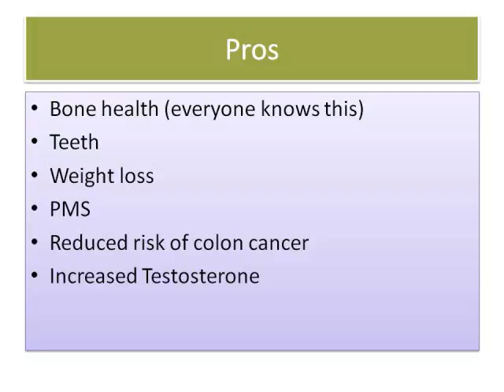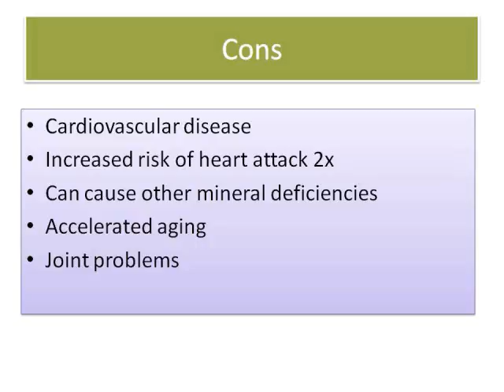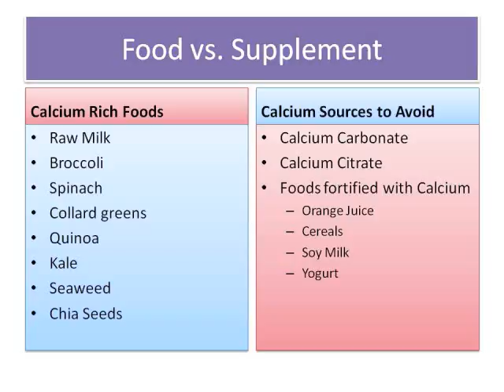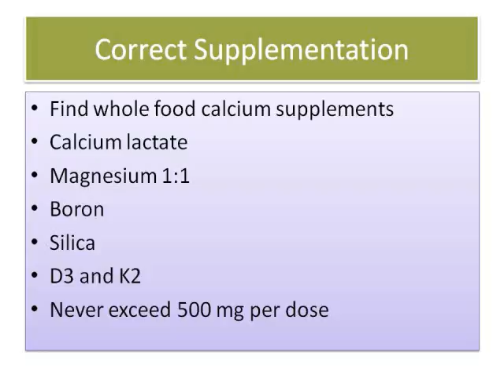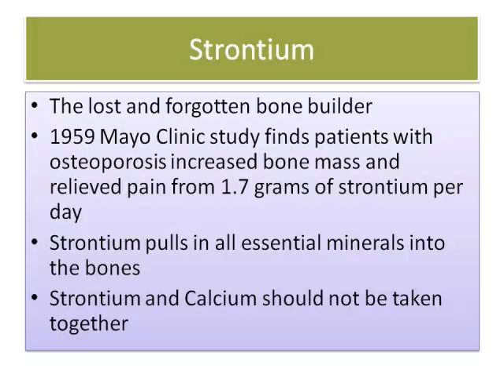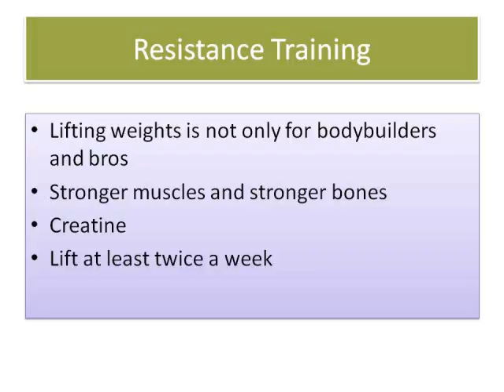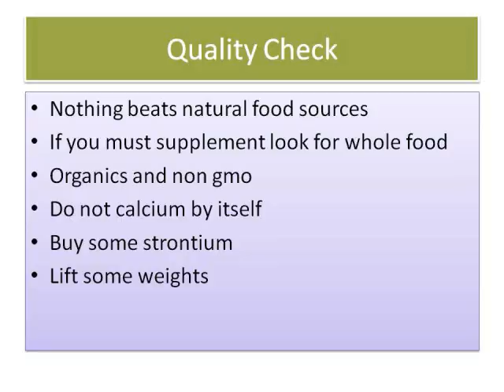The Powerful Truth About Calcium Supplements And Dangers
This is about calcium supplements and the dangers they can cause. Taking calcium alone will not only be ineffective for bone health but also harmful to your cardiovascular health. The bones are made up of more than calcium and to ensure healthy bones you need to incorporate all the vital nutrients into your diet. An isolated calcium cannot absorb into the bones. Other cofactors like vitamin D3, K2, and magnesium are essential for proper assimilation. Just absorbing calcium into the body is not enough and could cause oxidation in the arteries. This can lead to heart attack and stroke. Other minerals are like strontium and boron can be outstanding helpers in your bone building quest. The source and form of the calcium you are taking is important to note. Rock sources like citrate, carbonate, and gluconate cannot absorb correctly and will oxidize in the bloodstream. Look for whole food calcium supplements. They will say things like calcium from spinach, kale, collard greens, etc. Lifting weights is another great way to build bone strength and density. Everyone should be doing that regardless of age or gender. I really hope this video helps people realize how twisted information on calcium is and get those people some real help.